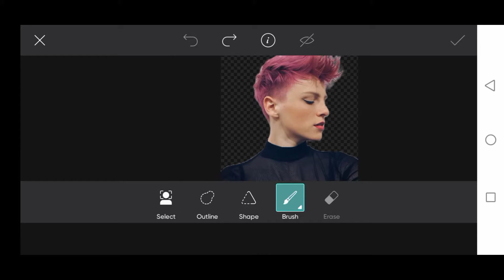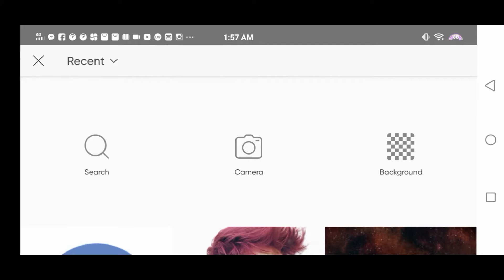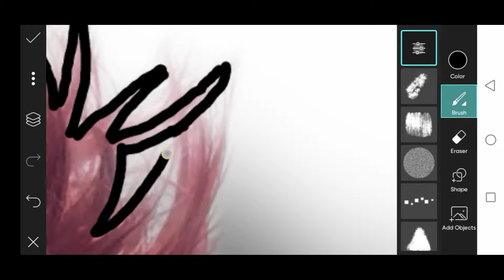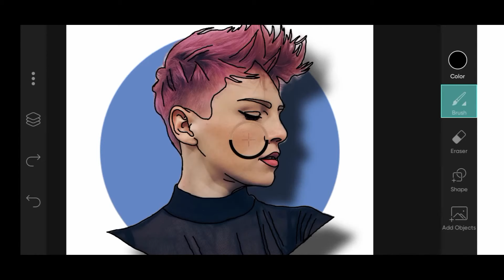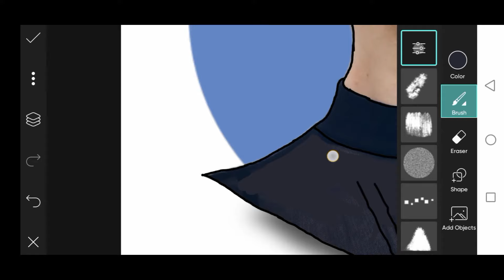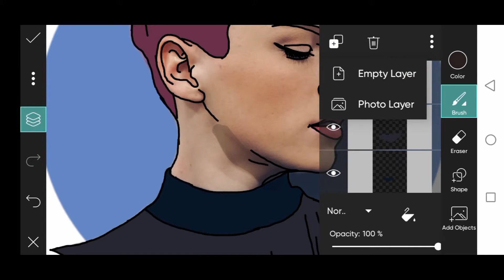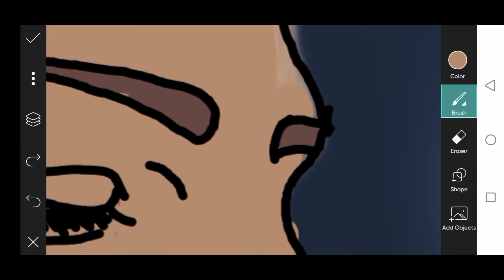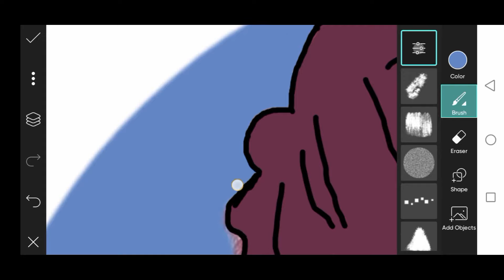Cartoon Portrait logo // Picsart Tutorial